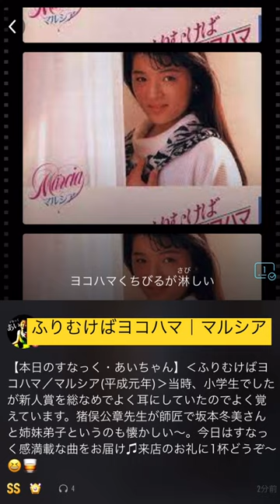｜ふりむけばヨコハマ｜マルシア (平成元年)｜-cover-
【本日の#すなっくあいちゃん】

【 What's すなっくあいちゃん？ 】
カラオケアプリ・pokekara(ポケカラ)で懐かしの昭和歌謡メインで唄っています。24時間オンライン営業中。お気軽に聴きにいらしてください。

☟すなっくあいちゃん専用SNS☟
▷webpage

｡ﾟ+.・:*:・:.｡ﾟ+.・::・:*:・+.ﾟ.｡ﾟ+.・

きまぐれ猫屋総本店｜vocal Ai｜のYouTubeチャンネル。
福岡・山口を中心に巷で歌唄い。
音楽動画をきまぐれにupしていきます。